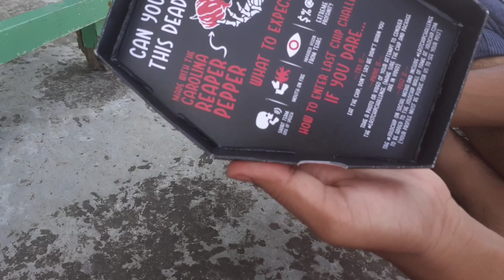I tried the World's Hottest🔥🥵 Chips Ever | JOLOCHIP CHALLENGE🔥 | Gone Wrong 🥴 | Uddipta Saha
I Tried The World's Hottest🔥Chips Ever🥵🥵 | Jolo Chips Challenge🥵🥵- Gone Wrong🥴🥴

See you again in upcoming video !!

Uddipta Saha
From -Kharupetia,Assam